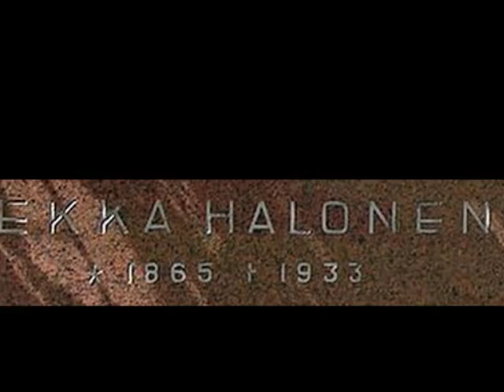Pekka Halonen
Halonen-  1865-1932- Pintor finlandés nacido en Linnasalmi.  Estudió en Helsinki en la Art Society Drawing School. En 1890 se fue a París para estudiar en la Academia Julian y despues con Paul Gauguin.  Vivió con su familia en una casa en Lake Tuusula,  Finlandia, diseñada por el mismo a la que llamó Halosenniemi. Ahora es un museo. En las orillas del lago, donde residía, había una comunidad de artistas  que se dedicaban  a desarrollar  una identidad nacional del arte finlandés.  Halonen murió en Tuusula en 1933